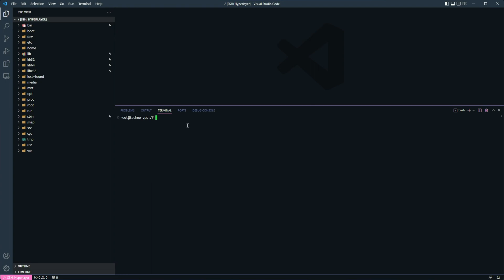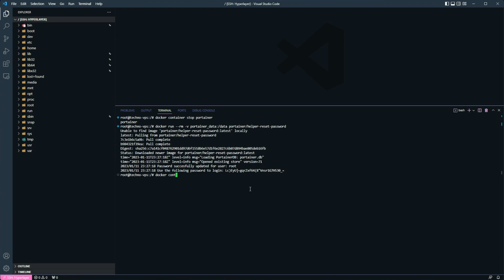Reset Password: Portainer Guide | Simple | 2024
Locked yourself out of Portainer, or just otherwise couldn't remember the password? This simple guide shows you how to reset the password, as well as get the username back for simple login!

Timestamps:
0:00 - Intro
0:14 - What you need
0:28 - Reset Portainer password
1:24 - Change Portainer password